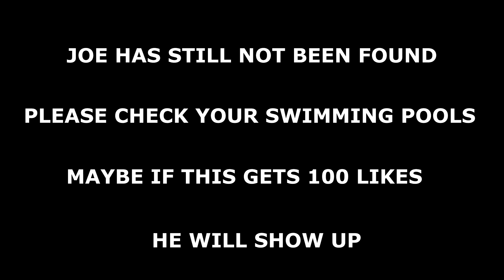PLAYING GAMES WHILE IN A RAFT ON WATER! - Bermuda: Lost Survival (Funny Moments)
So rather than playing this game like everyone  else I decided to play on water in an actual raft to make it the most immersive experience ever! Huge thanks to my mates Eli and Arturs for all the help making this possible!